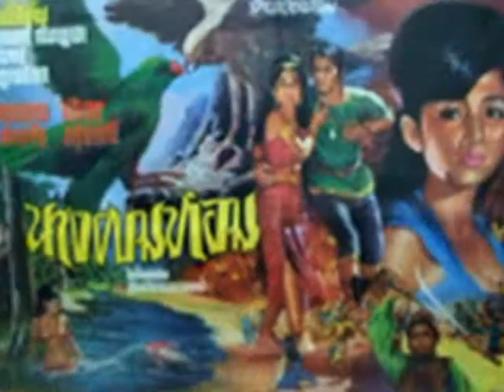( Khmer song ) Sronos anaek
Khmer song from the movie 1970